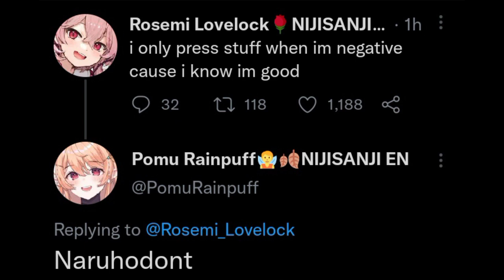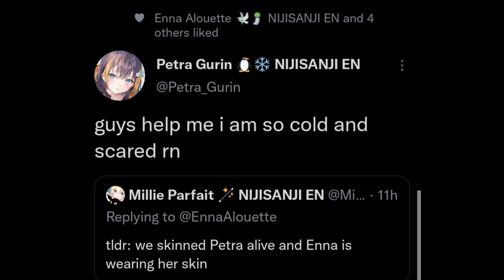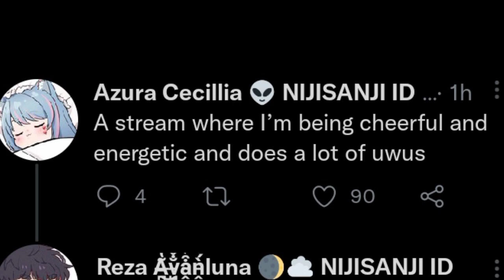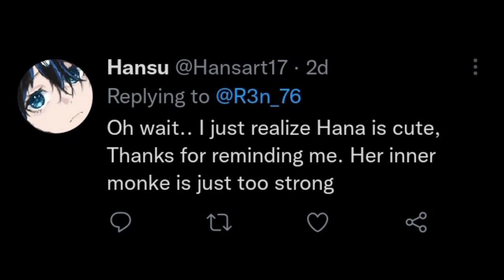Nijisanji ID X EN Twitter Part 15: The Mood and :3